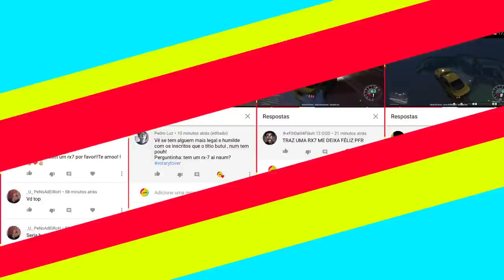🔥 DRIFT COM RX7 DO HAN 🔥 FiveM